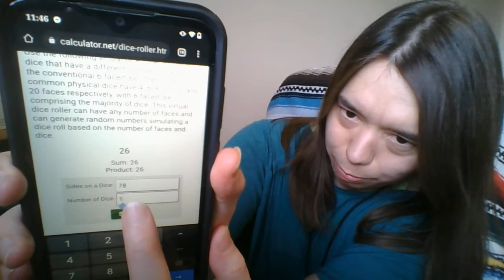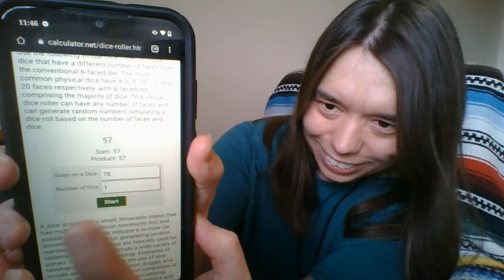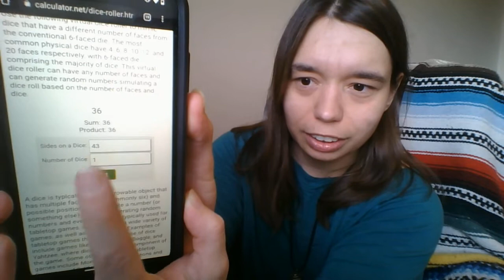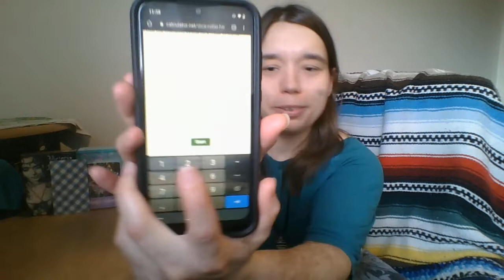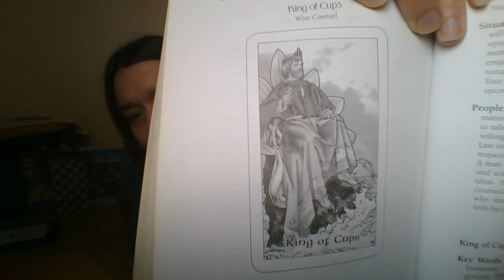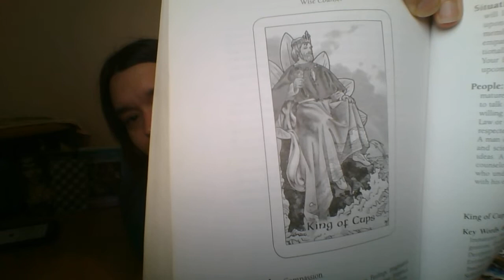Pick A Pile - Rhapsodomancy (Poem Divination)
Hellooooooo!!!

I'm Kymmy welcome to pick a pile ~ Rhapsodomancy (Poem divination) reading. Remember these are general readings so it may not resonate with everyone.

Pile 1 ~ Green Shields Die
Pile 2 ~ Security symbol Die
Pile 3 ~ Thor Lightening Die (Additional message: It can represent a loss of a pet or plant babies)

Beware of scammers: I will not be charging for my readings at this time or accepting donations due to personal reasons. Please invest in your future self. If you truly feel called to do so; donate to another cause or readers whom do receive them.

financial advice; please contact services in your local area.